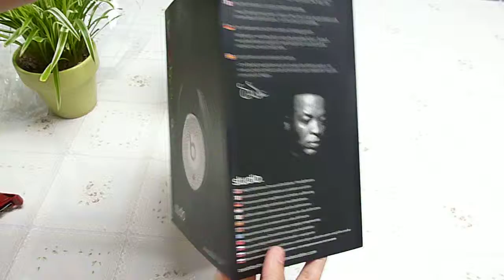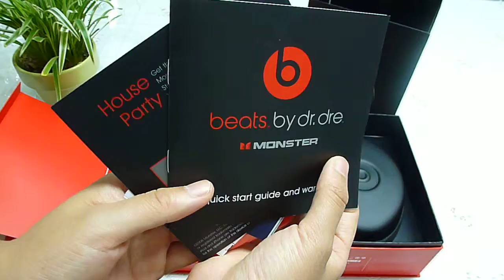GMonster Beats By Dr Dre Black Studio Headphone with Diamonds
Hey friends. Black Studio Headphone with Diamonds.elegant appearance,high performance,wonderful sounds,everything like the original,hope you like it.

Any questions ,please contact girls.